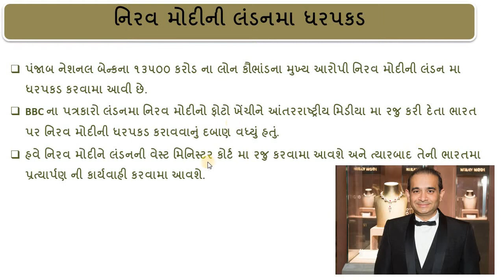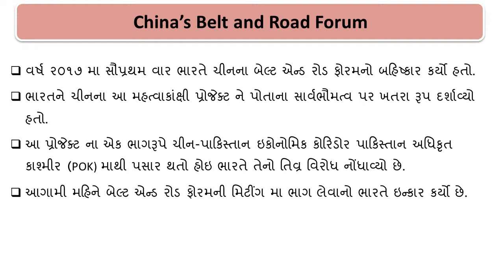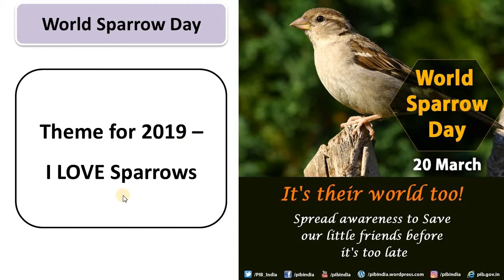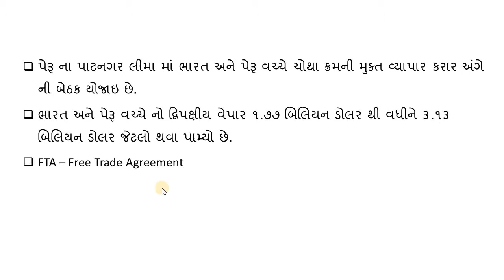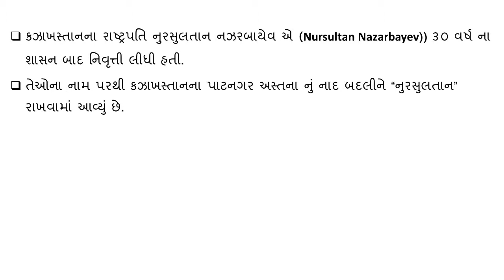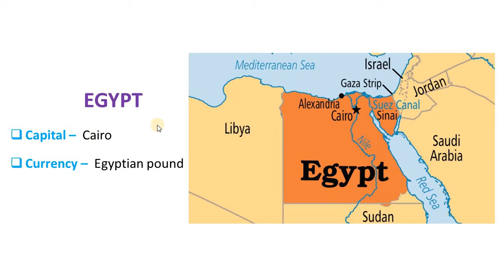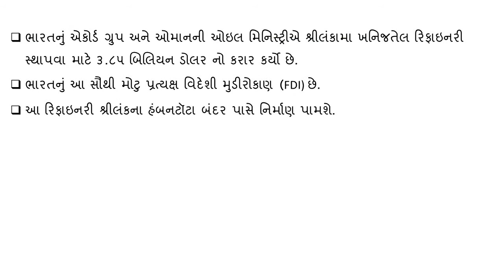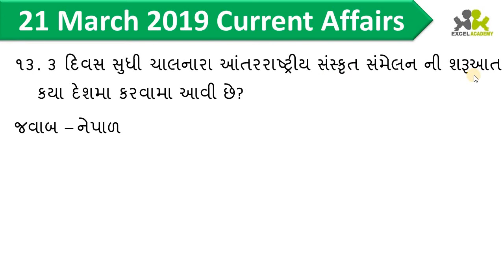ડેઇલી ગુજરાતી કરંટ અફેયર્સ ૨૧ માર્ચ ૨૦૧૯